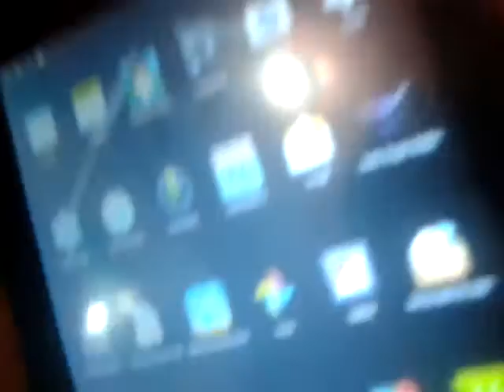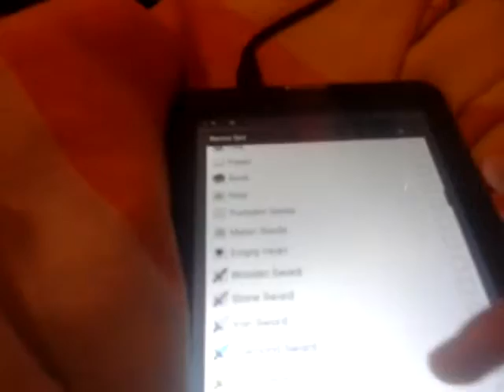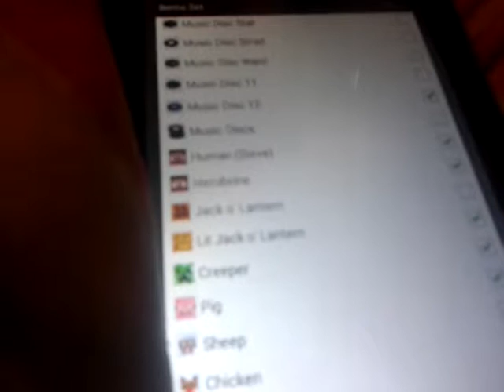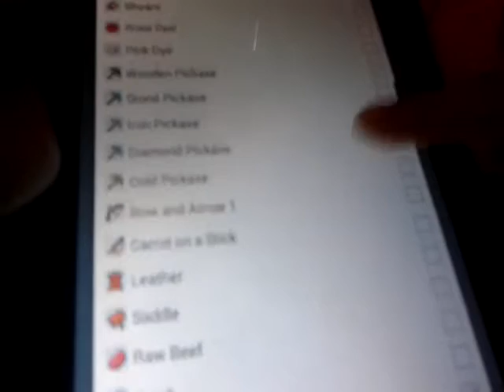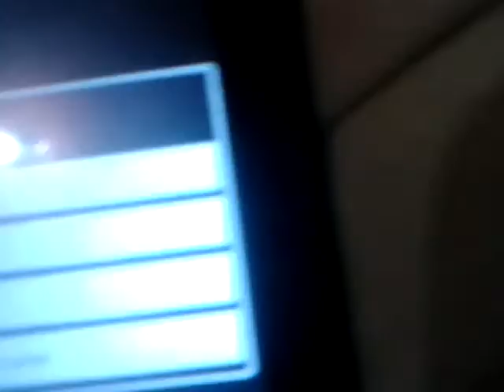Especial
Craft Your LWP BAIXEM ESSE APLICATIVO!!!